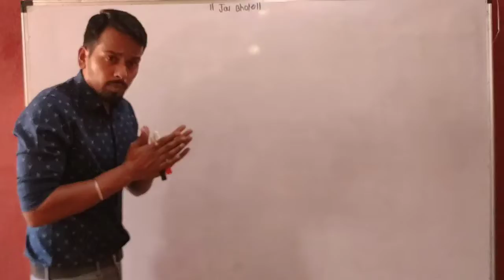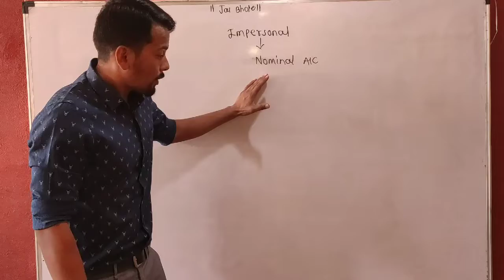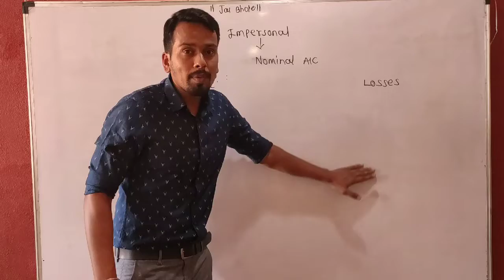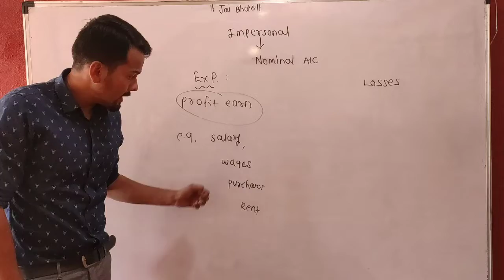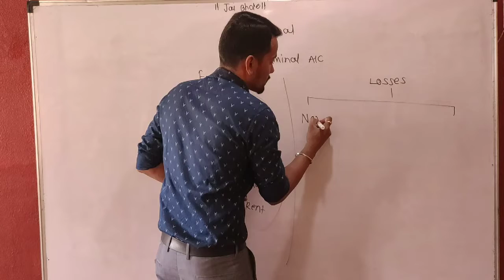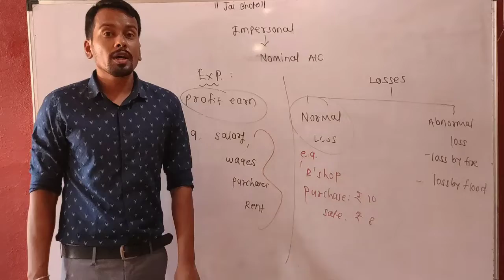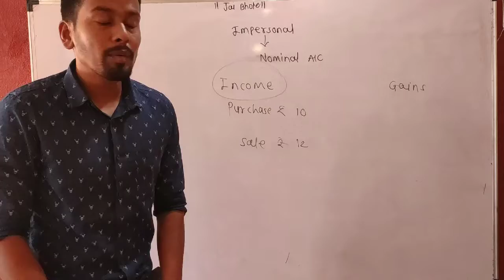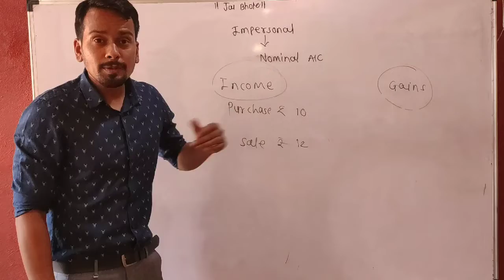Basics of Accounts